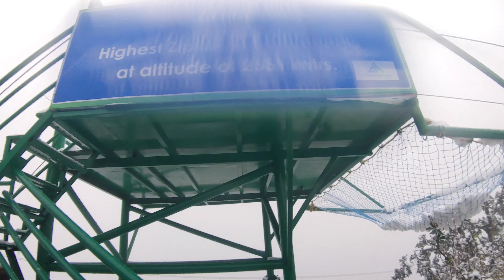playing snow at chandragiri